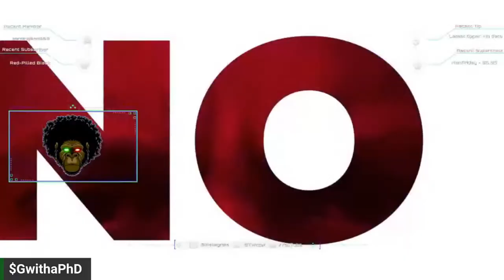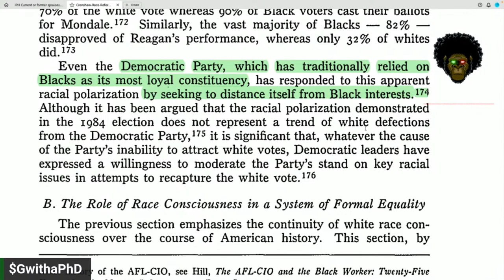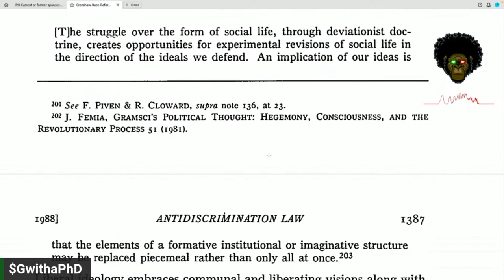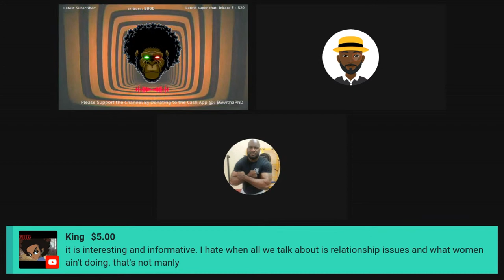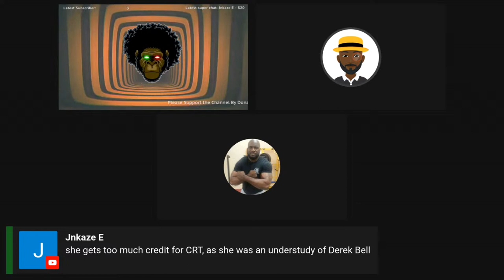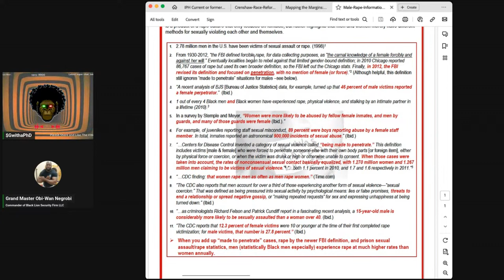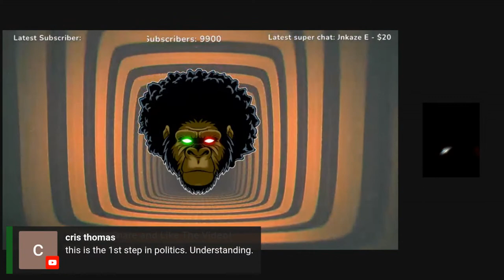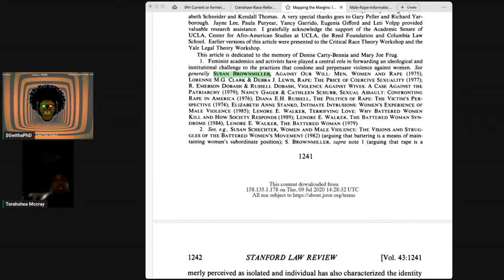Race, Reform, & Retrenchment By Kimberle Crenshaw: Section 4 & Conclusion